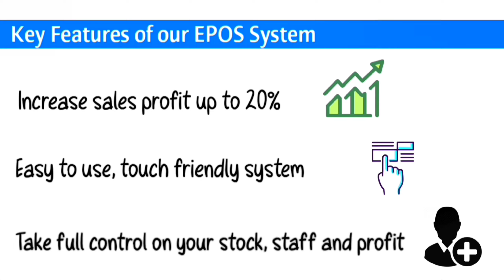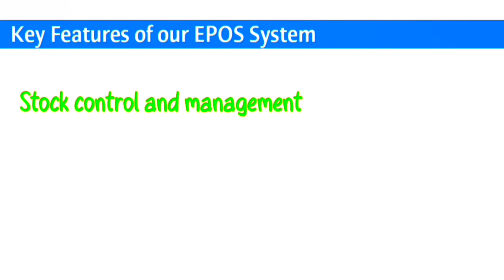Leading EPOS Solution Provider in The UK | Qepos Solution Ltd | EPOS System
We are the leading EPOS Solution provider in the UK. Within very short span of time, we catered good market share in Retail, Hospitality, Fashion, Wholesale and Cash & Carry businesses. We are having many happy customers throughout the UK from all different sectors and industry.

WHY CHOOSE QEPOS SOLUTION LTD?
Increase sales profit up to 20%
Easy to use, touch friendly system
Take full control on your stock, staff & profit
Individual or Multiple tills
Easy Promotion/Deal Integration
Stock control & management
3-month free software support

OUR SUPPORT
To use our systems, you do not need to be an IT expert. All our products provide complimentary training, remote setup, and menu programming. as well as 3 Years Warranty and Lifetime Support.

For more details or to schedule a free demonstration of our software, contact our sales team- 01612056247 or go to our